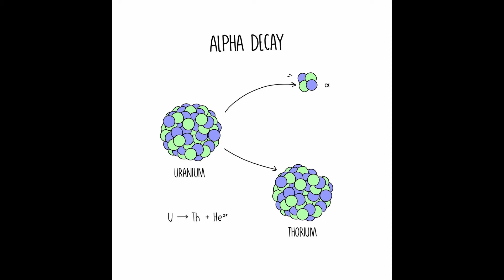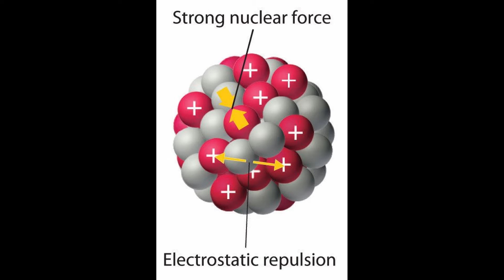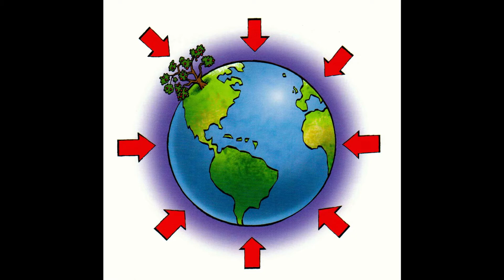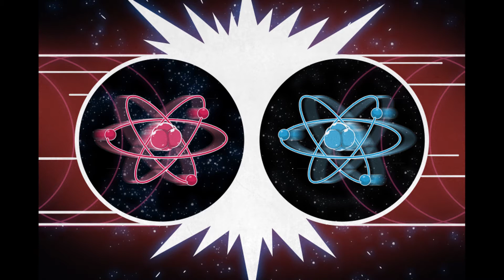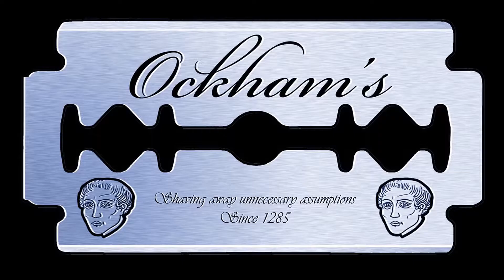Science and God part 3 - Intelligent Design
There are many discoveries in physics that are pointing at an intention to the universe, if not intelligence. These discoveries are indicating that the universe is not a random consequence of a random event. They are leading to the startling conclusion that the universe may have been created for the explicit purpose of supporting life and this is blowing everyone’s mind. In this post, I talk about one of the them. This is the third post in my series titled Science and God